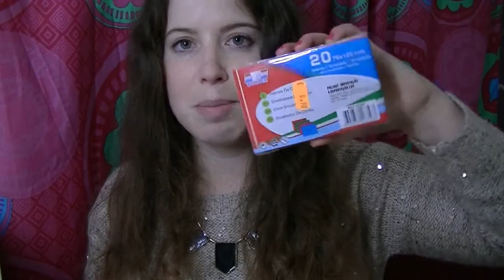Compras | Lojas Chinesas {decor. organização. unhas. escritório}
♥♥♥ Abre para mais info sobre o vídeo :) ♥♥♥

♥ Vejam o vídeo da Marta e percebam a maravilha que um verniz peel off pode fazer na hora da nail-art :)

♫ Vacation Uke